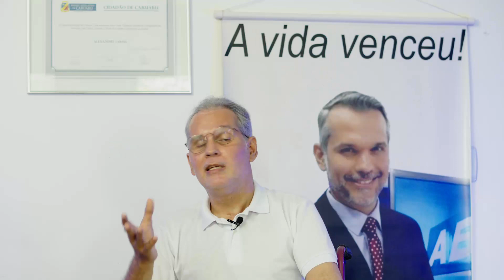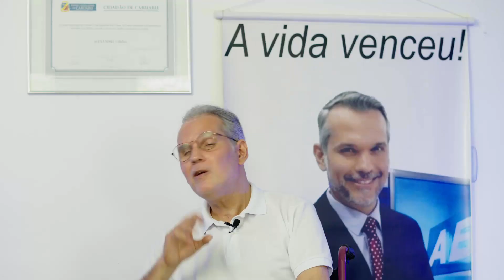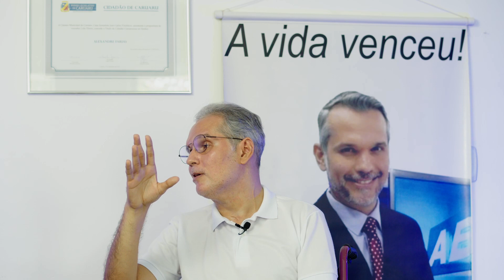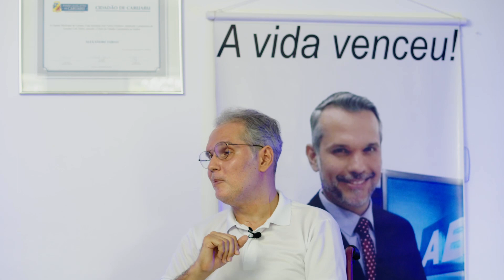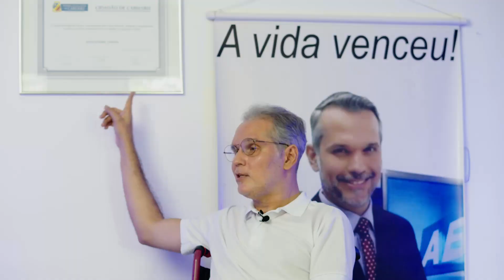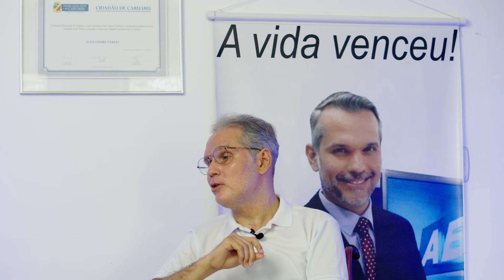A Vida Venceu! - Alexandre Farias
Fala do Artista é um Projeto que mostra a obra e a trajetória de uma persona que milita na área das artes ou no apoio ao fazer artístico. Prosseguindo, o canal convida o ator, radialista, jornalista e apresentador de tv Alexandre Farias.
Projeto geral, apresentação e edição: Max Almeida
Câmeras, arte (fotos e vinhetas), colorização e edição de áudio e vídeo: Rafaela Pacheco
Câmera e narração da vinheta de entrada: Otávio Augusto
Câmera e produção executiva: Flavio Almeida
Gravado em 19/02/2022 mantendo todas as precauções para evitar o contágio pela Covid-19. Entrevistador e entrevistado tomaram as doses necessárias da vacina.